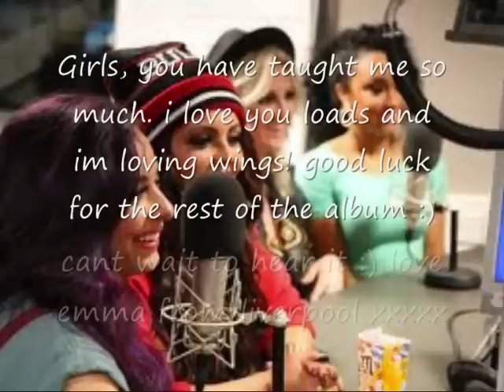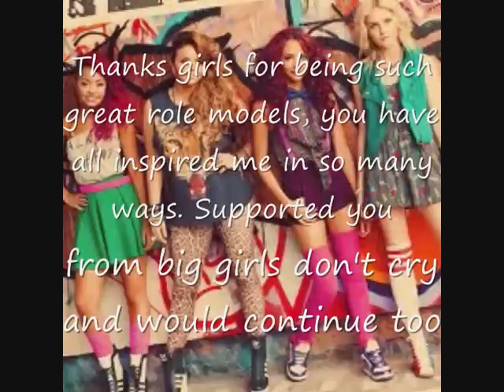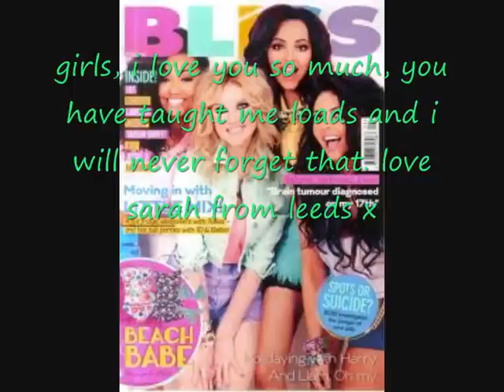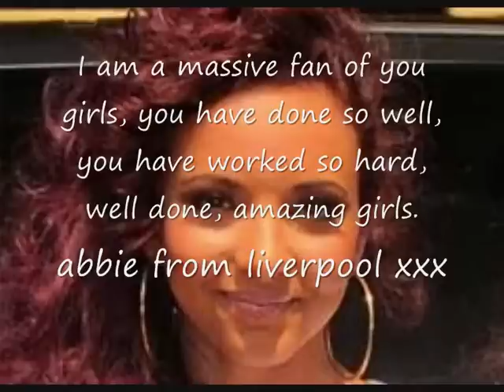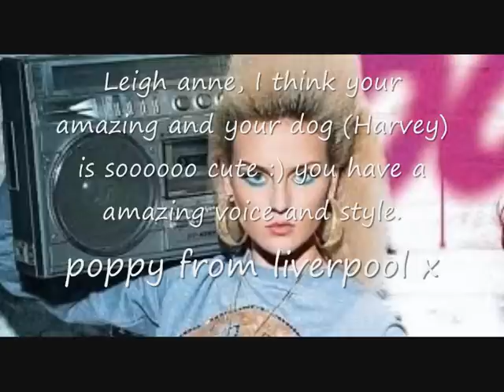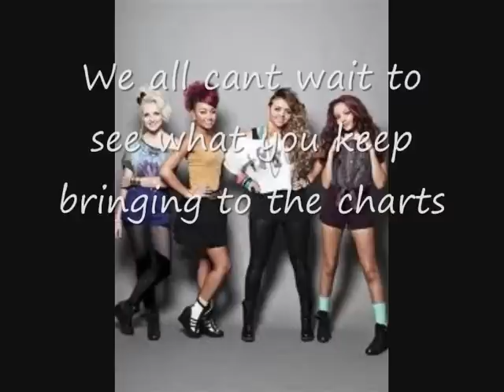little mix video xxxx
little mix fan video.